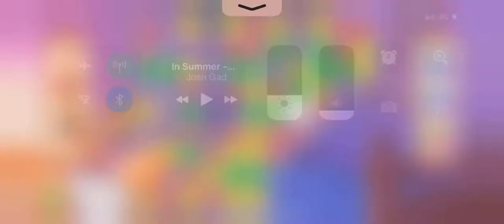[Gameplay] Homescapes - Level 500 (No Boosters)